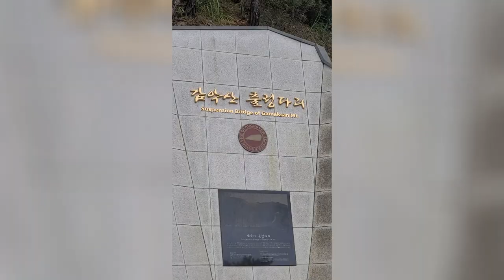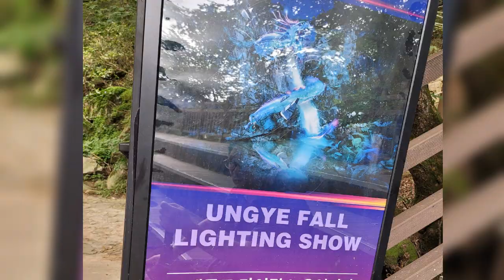GAMAKSAN @ PAJU (Suspension Bridge & Un gye Waterfalls)| 감악산 출렁다리 & 운계 폭포| WANDERING TIGER